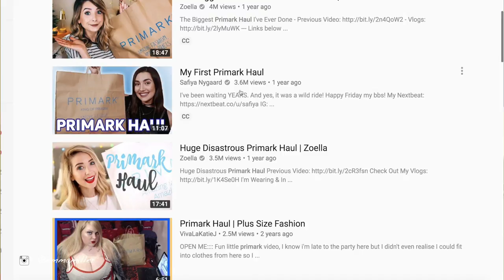COME SHOPPING WITH US | PRIMARK HAUL & TRY ON | EM ON A BUDGET Ep. 01 | EMMA MILLER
First ever PRIMARK haul with everything £20 and under! First Ep of my NEW series "EM ON A BUDGET" where I shop and review the MUST - HAVE pieces from the HIGH ST!

ITEMS FEATURED:

DENIM VEST

ALL ITEMS AVAILABLE IN STORE
(Primark website was very limited, this is what I found):

Inspired also by Song of Style's on a budget series!